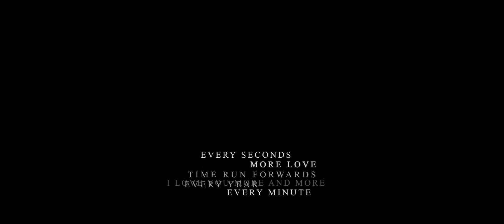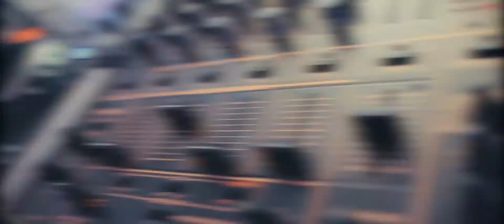█▬█ █ ▀█▀ najpiękniejsza czołówka ślubna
czołowka ślubna  z dronem.
Dron na ślubie i weselu.